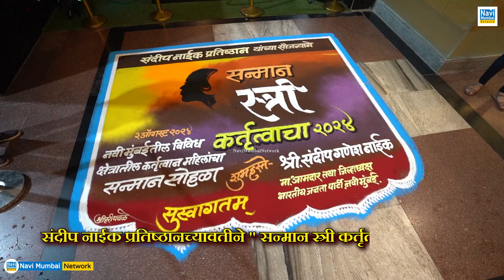संदीप नाईक प्रतिष्ठान च्यावतीने "सन्मान स्त्री कर्तृत्वाचा - २०२४" दिमाखदार कार्यक्रम संपन्न -Teaser